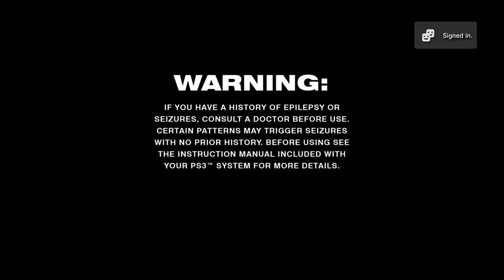Sly 2: Band of Thieves - (Playstation 3/5 Stream Gameplay): Feb/28/2023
A small recording test I did on my ps5 a few months back, I honestly thought the quality was top notch, but I feel and hope Sony will kick it into gear and get the PS3 emulation software for modern consoles right like Microsoft has with their consoles.